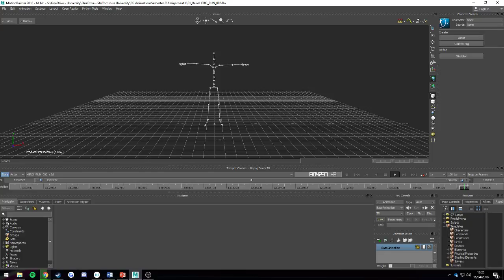Run RAW/Stripped Capture